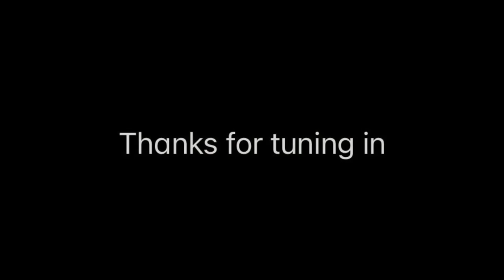Kunia (An Ukulele Lullaby)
Garage Band project: 4 tracks on Kunia (Bonanza Ukulele) and Casiotone CT-S195 track on 114: Choir Aahs. Video is of Cincinnati,OH, shot from Covington, KY from 6:45 to 6:55AM on 11/12/21. The video is reversed and sped up to show a darkening sky within a 3 minute song.